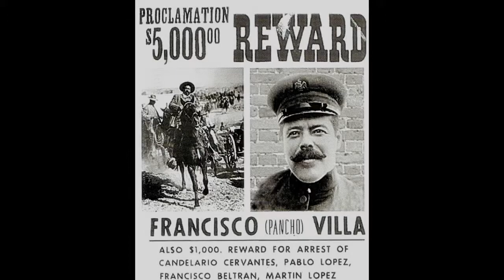pancho villa El revolucionario *Pancho Villa* | hoyensabiasque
pancho villa el revolucionario pancho villa José Doroteo Arango Arámbula, nació el 5 de junio de 1878 en el estado de Durango, México. Mejor conocido como “Pancho Villa”, este ranchero fue uno de los personajes más importantes de la Revolución Mexicana, quien con su actuación contribuyó de forma decisiva en la derrota del para entonces presidente Victoriano Huerta.